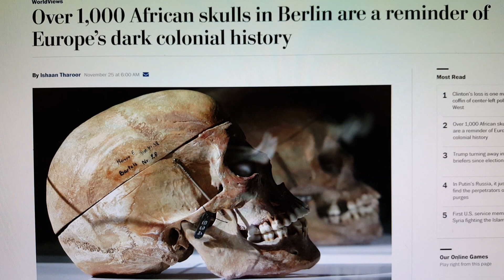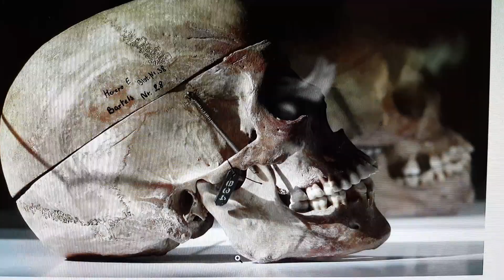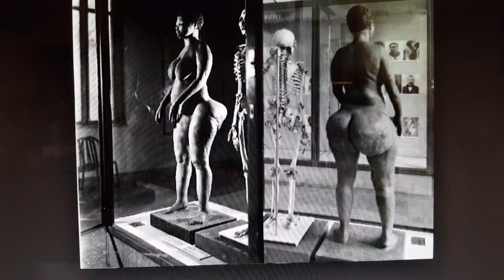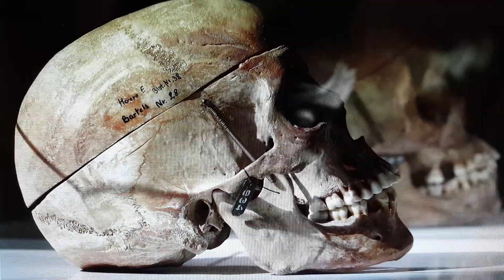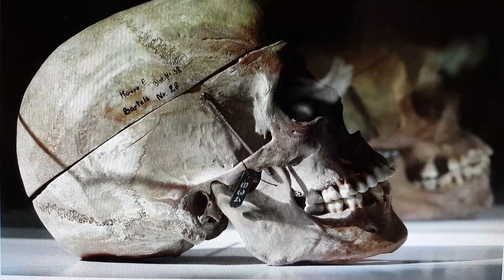Over 1,000 African Skulls disturbingly On Display in European Museums...dark colonial history.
Scientific Racism - such artifacts were in high demand...